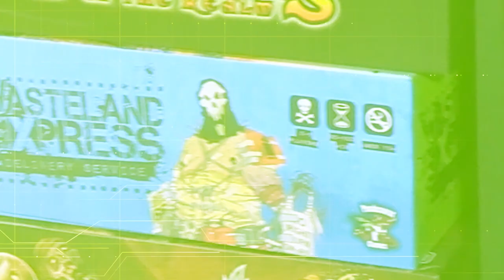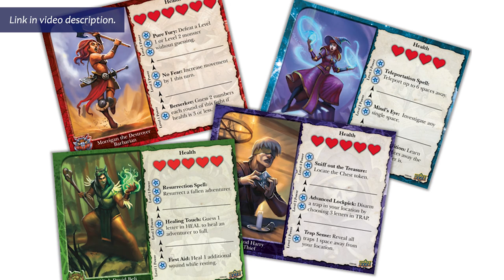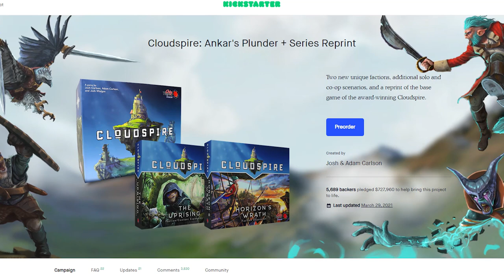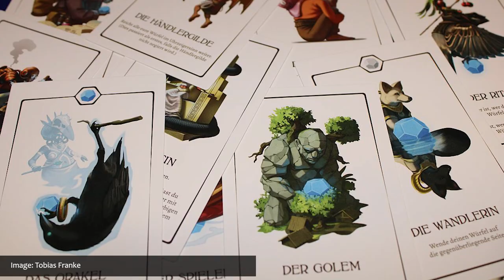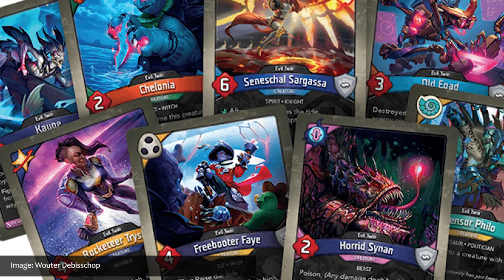How most Watch It Played Zoom calls go.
Counting down the Top 10 tabletop, card, and board games that are on OUR radar this month, to help you find the best new games that people are playing, backing on Kickstarter, and talking about - based on our personal picks!

Be both the leader of adventurers and a cunning Quest Master, in this game filled with magic and mayhem!

-AND-

A new line of gaming accessories featuring fan-favorite Marvel Super Heroes and Villains!

💬 QUESTIONS? COMMENTS? 💬

Get the Watch It Played Game Shelf poster and track your game plays

We truly appreciate your views, likes, feedback, subscriptions, and endearing notes written on the refrigerator with crayon.